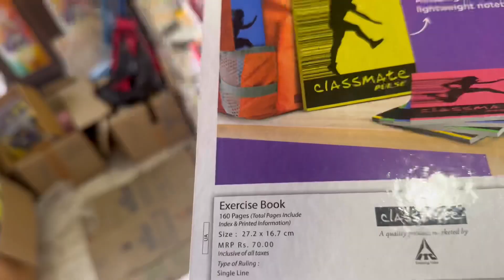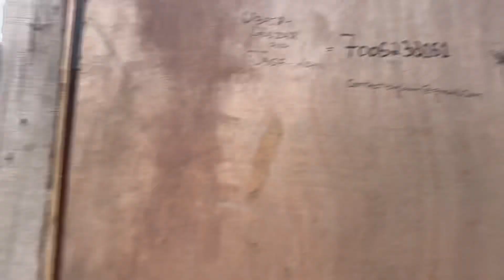MoM 👩 Aur Maine Aaj Matting Layi Ghar Ke Liye | DAY 21 🌙🤍